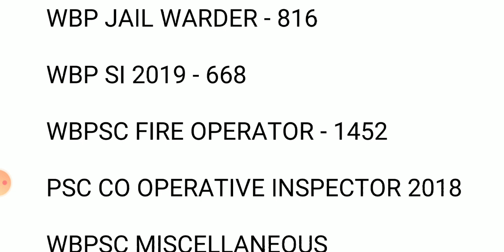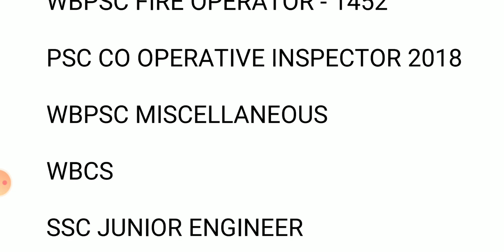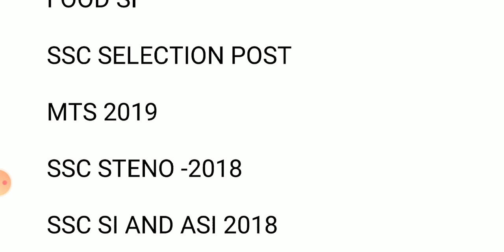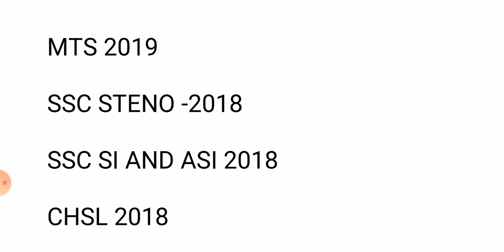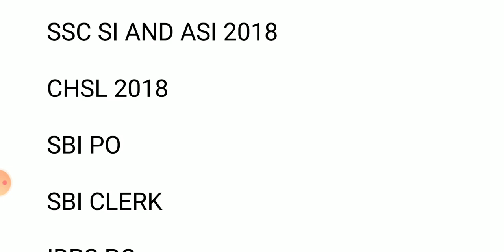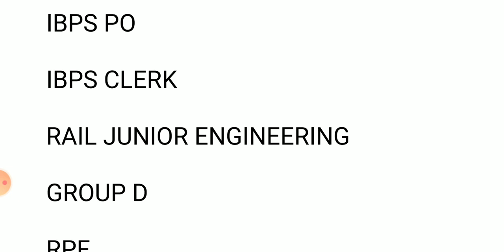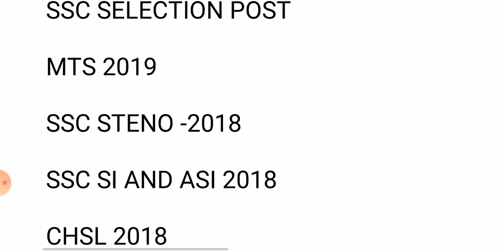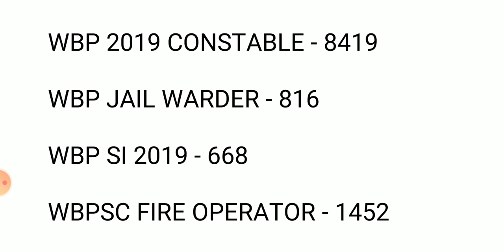ক্লার্কশিপ রেজাল্ট নতুন তথ্য || রাঙ্ক পরে হলেও থাকছে চান্স || মিলিয়ে নিন নিজের স্থান তথ্যের বিচারে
TELEGRAM channel link-This channel is for clerkship mains